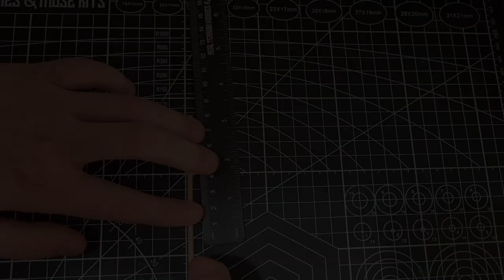Medieval Campsite Diorama - de Tilly Brothers